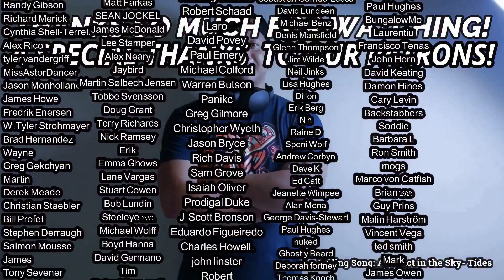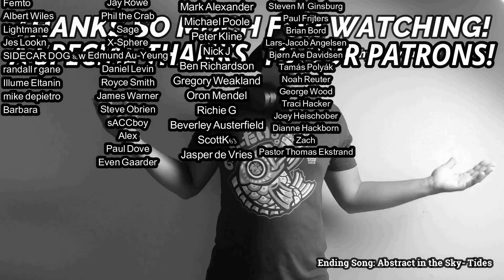John Miles- Music REACTION & REVIEW